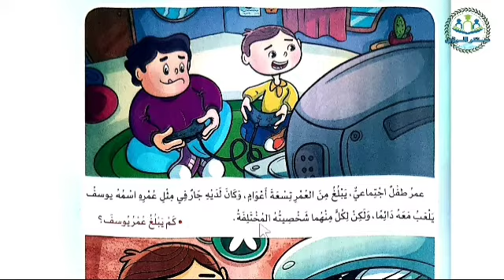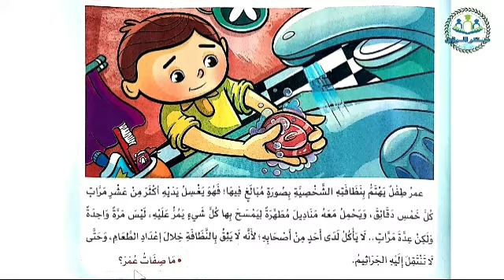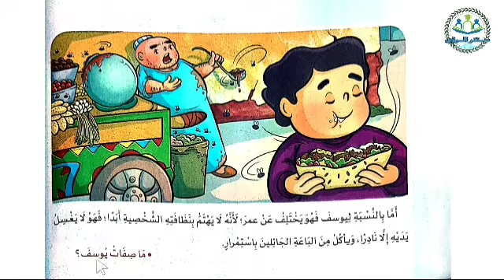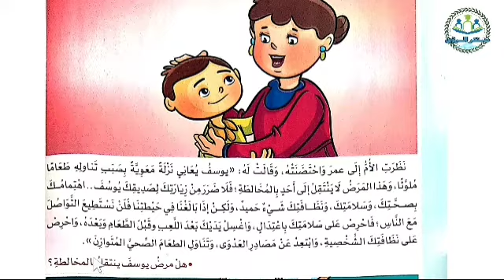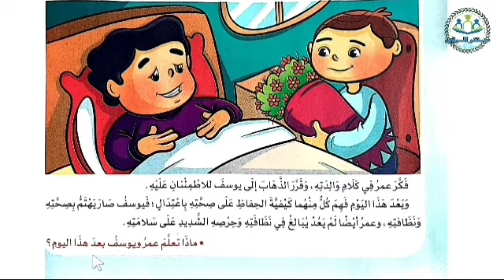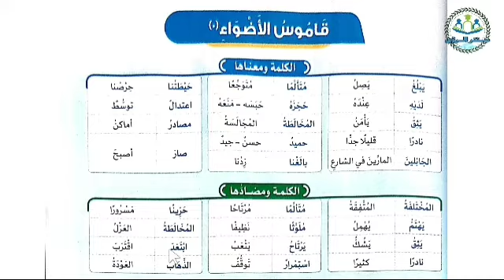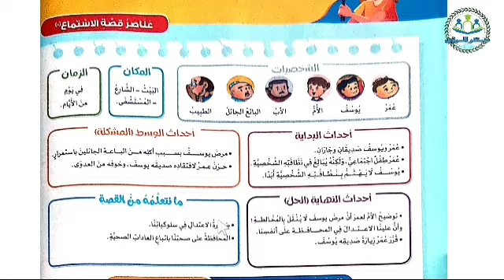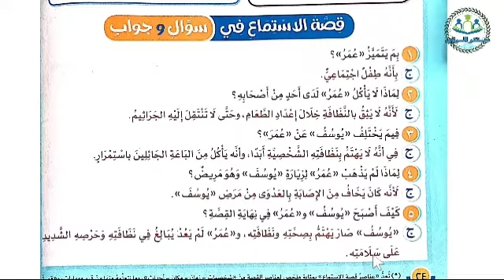قصة الاستماع أخاف من العدوى للصف الثالث الابتدائي | لغة عربية | الترم الاول 2023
شرح قصة الاستماع أخاف من العدوى من منهج لغة عربية الصف الثالث الابتدائي الترم الاول 2023 ، شرح معاني الكلمات و المفرد و الجمع و الكلمة و مضادها ، الشرح من كتاب الأضواء مادة اللغة العربية الصف الثالث الابتدائي الفصل الدراسي الاول 2023 المنهج الجديد.